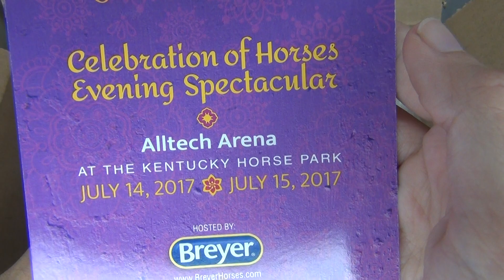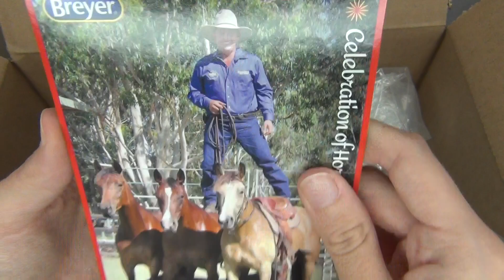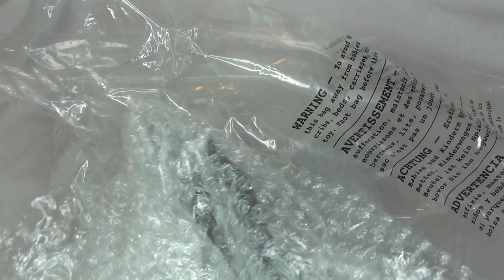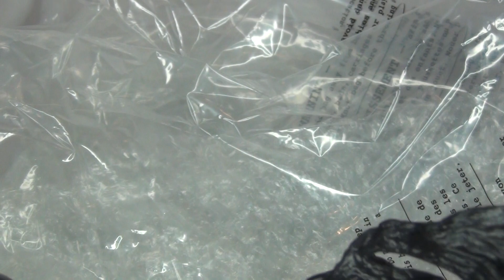Unboxing Review BreyerFest 2017 Special Runs ~ Saffron and Kaalee Model Horses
Unboxing two BreyerFest 2017 Special Runs I ordered directly from Breyer!

~~ LINKS ~~